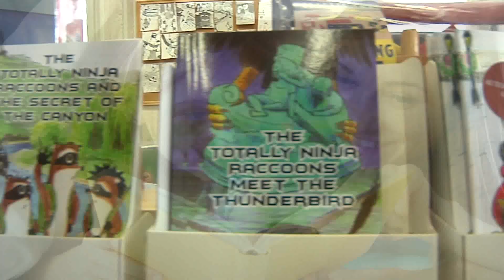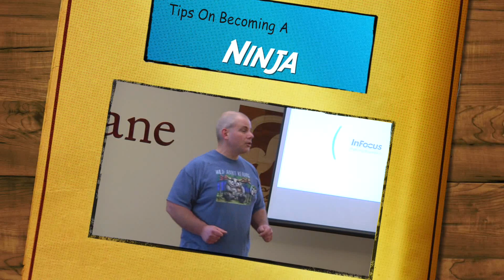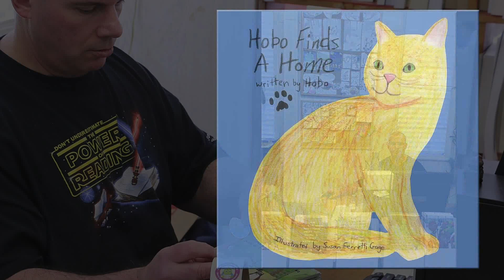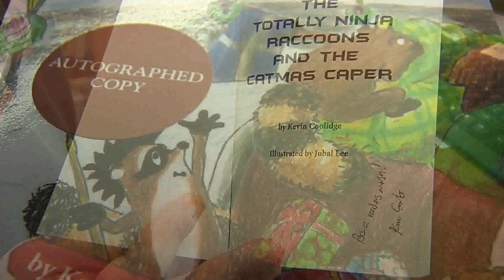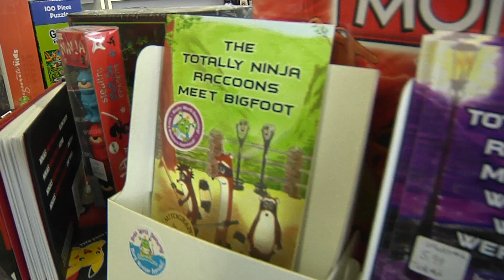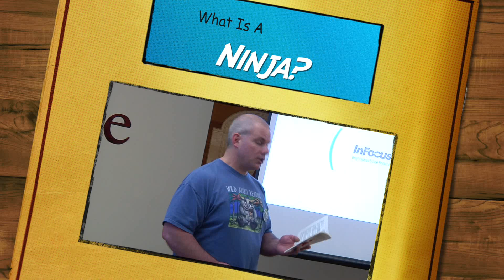The Totally Ninja Raccoons and Kevin Too!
Author, Kevin Coolidge, talking about his children's series, The Totally Ninja Raccoons with clips from his talk and reading at the Deane Center in Wellsboro Pennsylvania